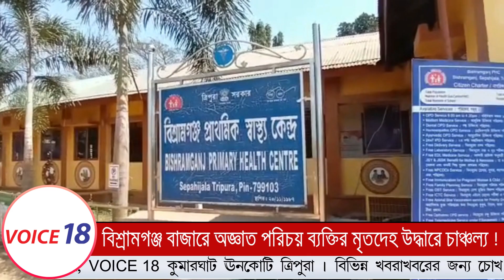Bishramganj : বিশ্রামগঞ্জ কাপড় বাজারে অপরিচিত ব্যক্তির মৃতদেহ উদ্ধার ! | VOICE 18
VOICE 18
Name of Production House: FLAXEN MEDIA WORKS

বিশালগড় থেকে  জয়দেব দেবনাথ এর রিপোর্ট, VOICE 18